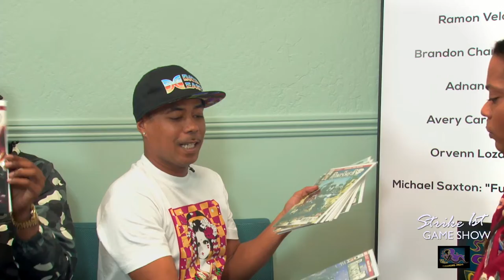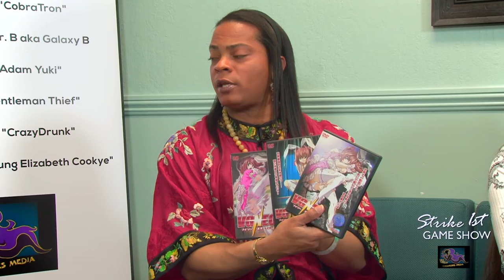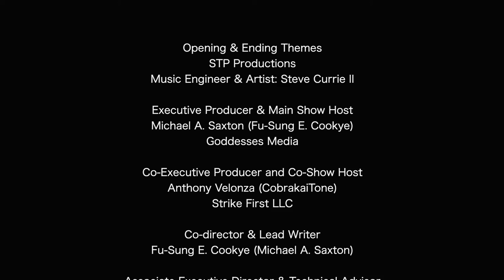Strike First Gaming Show: Episode 5 "What Are Our Favorite PC Operating Systems?"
Synopsis:

FINALLY, with a group space to call our own, Cobrakai Tone, Tron, Dr. B-Galaxy B, Kitty Kaboom and Fu-Sung Cookye come together in person to discuss Anime, Video gaming, fashion, and hobbies. The discussing "group" topic for today is: "What Were Our Favorite PC Operating Systems?" On other note, the Strike First team will also talk about SNK's partnership with "Arc System Works" for a guest character collaboration; in addition to discussing our reactions and concerns surrounding the new Mortal Kombat 2021 film trailer.

Production Information:

(Show Production Main Website)

(E-Sports Team Main Website)

Production & Staff:

Opening & Ending Themes: STP Productions: Music Engineer & Artist: Steve Currie II

Executive Producer & Main Show Host: Michael A. Saxton (Fu-Sung E. Cookye) Goddesses Media

Co-Executive Producer and Co-Show Host: Anthony Velonza (CobrakaiTone) Strike First LLC

Co-director & Lead Writer: Fu-Sung E. Cookye (Michael A. Saxton)

Associate Executive Director & Technical Advisor: Robert Miles (Executive Geek Productions)

Executive director: Emmanuel Valencia

Video & sound editor: Emmanuel Valencia

Community Outreach Manager: Andrew Reynolds (IIIAM entertainment)

Associate Technical advisor: Andrew Reynolds (IIIAM Entertainment)

Social Media Manager: Rochon Perry (Cedar Grove Publishing LLC)

Executive Marketing Director & Social Media handler: Rochon Perry (Cedar Grove Publishing)

Writer & Segment Host: -VR Adventures- Ramon Velonza (Cobratron)

Writer & Segment Host: -Hip Hop Japanese Street Fashion- Brandon Chaney (Dr. B-Galaxy B.)

Writer & Segment Host: -Anime cosplay and anime politics- Catherine Contreras (Kitty Kaboom)

Writer & Segment Host: -The Toy Box & Toy Collectables- Anthony Velonza (CobrakaiTone)